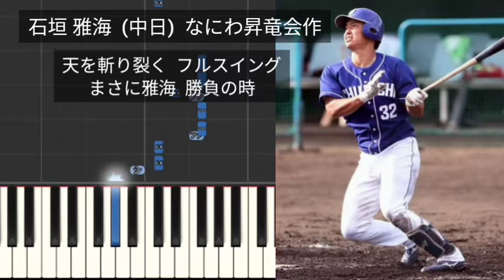【応援歌】 石垣雅海(なにわ昇竜会作)の応援歌をアレンジしてみた プロ野球 中日ドラゴンズ